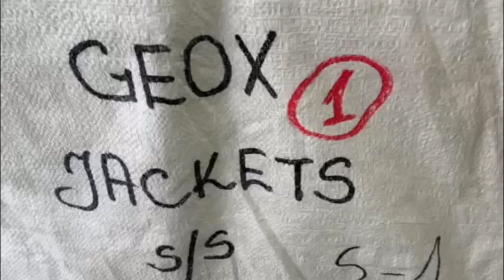Куртки GEOX 7329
Одежда Ottod`Ame
Сезон Весна
Состав Женская одежда. Штучный лот: верхняя сезонная, трикотаж, х/б изделия, брюки, джинсы, платья, юбки
Код 2113
1890 РУБ./ШТ
ЦЕНА ЗА УПАКОВКУ (35 ШТ)
66 150 РУБ.